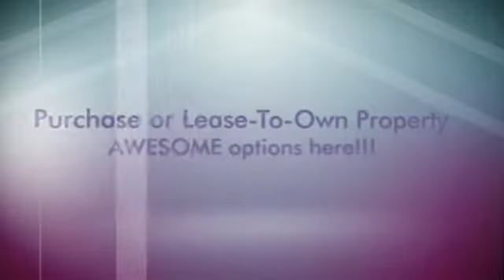Bellevue/Lake Washington Ridge Home - Move-In Ready & Lease-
UNIQUE opportunity! unobstructed Lake Wa VIEWS: Bellevue Schools: Beautiful remodel w/ 'to die for' espresso hardwood floors, stunning kitchen and baths, elegant fixtures + lots of natural light! Main floor master + office: plus detached 600 sqft fully functioning ADU: Move right in and do nothing but enjoy! Keep the ADU for a guest suite OR rent it out: Leave the perfectly private grounds OR short plat and add possibly 2 more lots to eventually build on: See? So many possibilities!